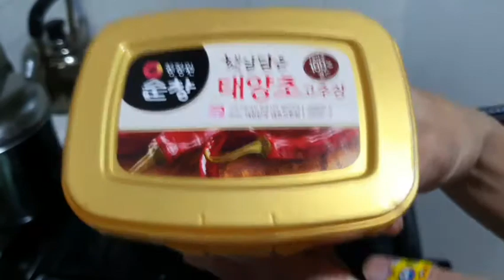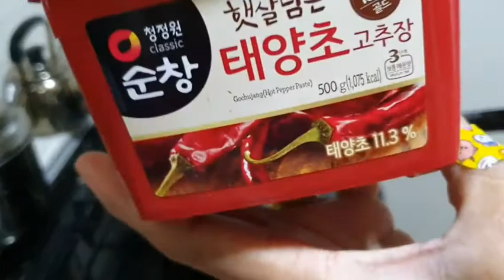Nag request ang aking dalaga, Tteok-bokki for dinner.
Gusto ng aking agassi ang tteok-bokki kaya nag luto ako for dinner.